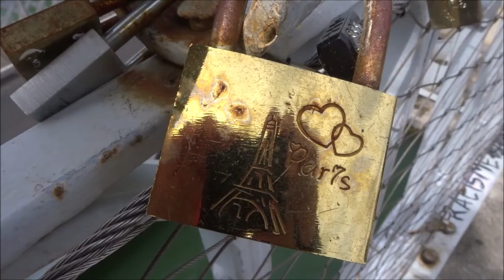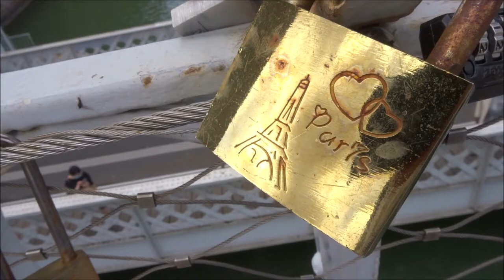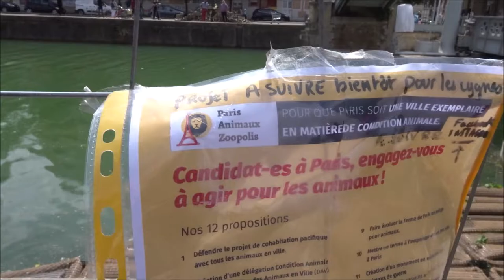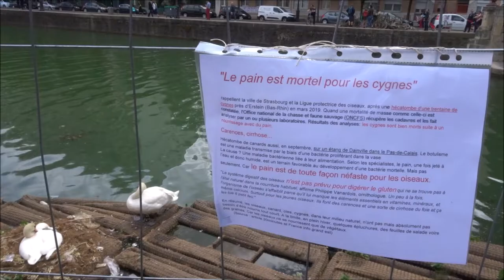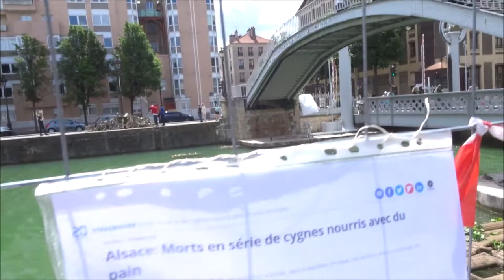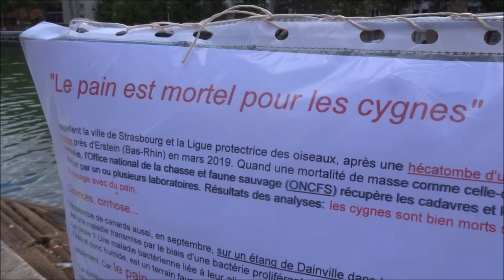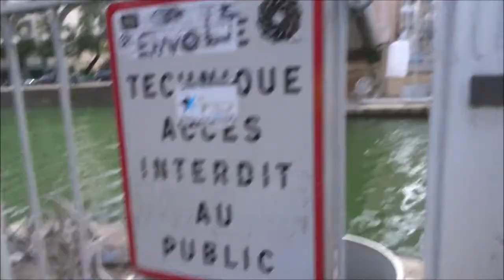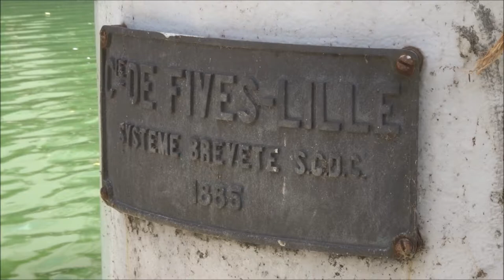Cygnes Swans Paris Pont de Crimée cygne swan Paris pontdecrimee 23 mai 2020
Cygnes Swans Paris Pont de Crimée cygne swan Paris pontdecrimee 23 mai 2020 video Paris19 75019 Canal de l'Ourcq Quai de l'Oise Le pont levant et la passerelle de la Rue de Crimée à Paris 19e situé juste après la fin du Bassin de la Villette
* Déconfinement Paris Pont de Crimée 23 mai 2020 deconfinementjour13 coronavirus covid19 Paris release 23mai2020 deconfinement jour13 day13 Pont de Crimée crimee 23 mai 2020 May 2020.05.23 Paris 19e arrondissement 75019